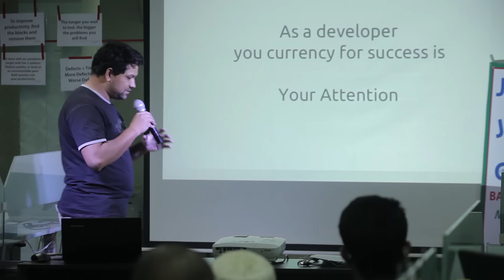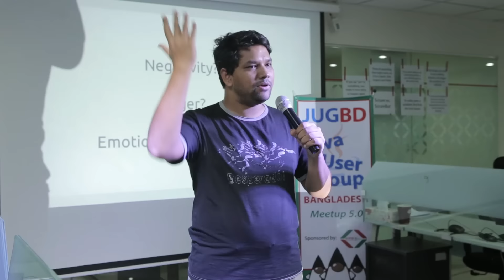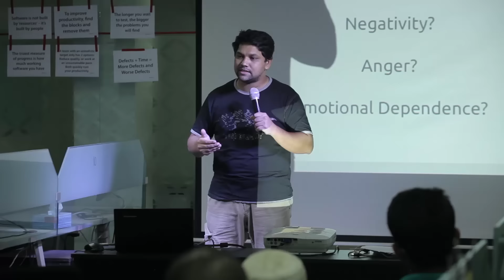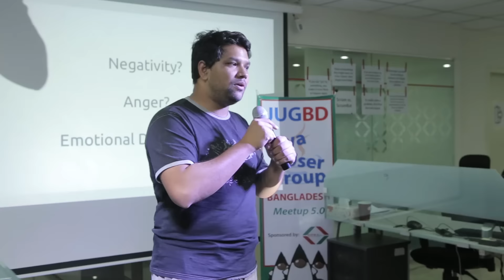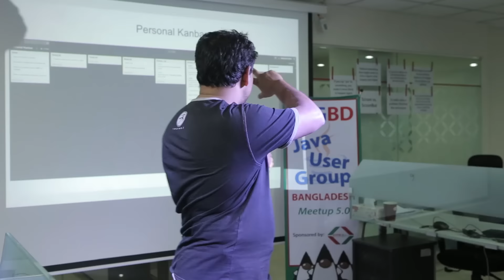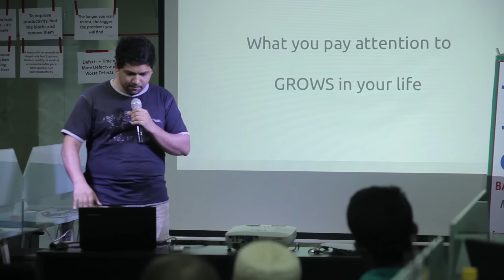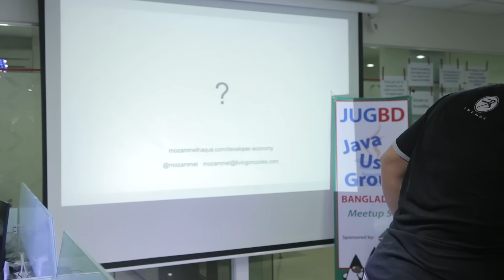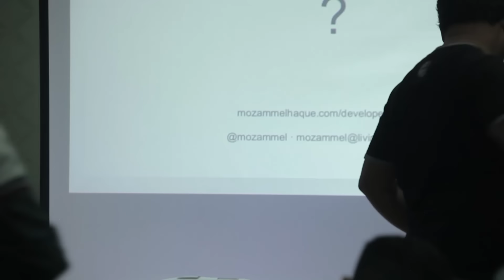Developer Economy by Mozammel Haque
In this world of constant never-ending stream garbage that passes through our eyes and continually seeks our attention, how can you ensure maximum return on your energy as you move forward in your career and life? In this talk, I touch this topic and also share some tools I use in my personal life to be more productive with my goals and strive for achieving my human potentiality.

Speaker: Mozammel Haque, Development Manager, Asia Vantage Labs, Dhaka